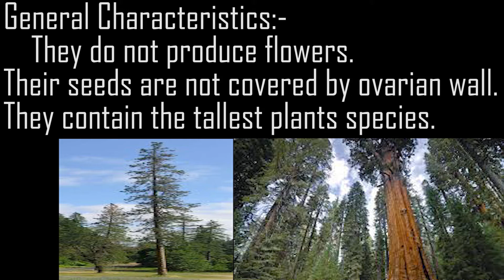Gymnosperm || gymnosperm notes || gymnosperms class 11 || gymnosperm characteristics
In this video you will learn meaning, definition and general characteristics of gymnosperms.
 Here you will find biology notes for 9th,10th, 11th, 12th, and also for BS.